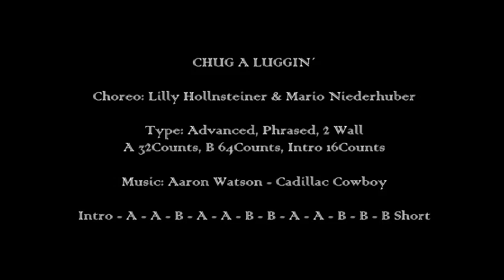CHUG A LUGGIN´ - Dance & Teach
Choreo: Lilly Hollnsteiner & Mario Niederhuber
Type: Advanced / Phrased / 2 Wall